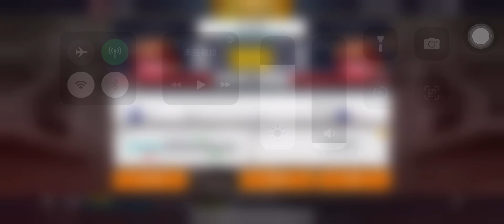［棒球殿堂］棒殿真佛心…都遇到這種😂😂